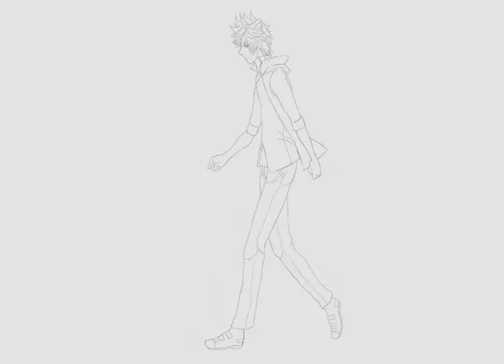2D Walkcycle Progress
some project for fun~ I always wanted to make something like this once :') my college uses 3D animation, so I don't have a chance to try 2D, I wanted to animate a doll (biped) in 3Ds max then trace it to a drawing at first, but that's cheating :iconjimgagaplz: so I drew it frame per frame, and I still use copy paste though, which mean it's also cheating LOL =))

the anatomy is also miss orz but I have other deadlines to do, so I don't have time to change it.
for the first time experiencing 2D I think it's fun and frustating for the same time, drawing frame to frame and make it smooth is frustating, but when you see the animation goes smooth, it's just make you the happiest artist in the world.

I used my OC Mepuz as the model because he always be my animation and college stuffs test guinea pig
well, enjoy~

Software: SAI (drawing) Photoshop (animating)
Frame used: 16 Frame